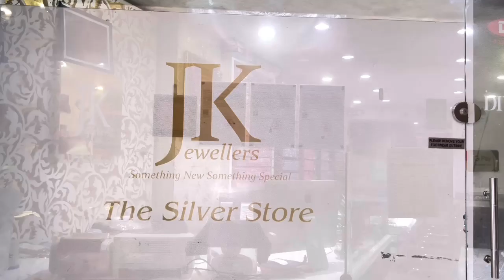बाहुबली शिवलिंग्॥नये लोकसभा में स्थापित सैंगोल वाली पूजा घंटी॥लक्ष्मी जी वाहन हाथी॥सभी चाँदी में